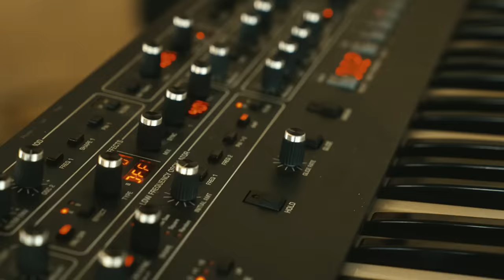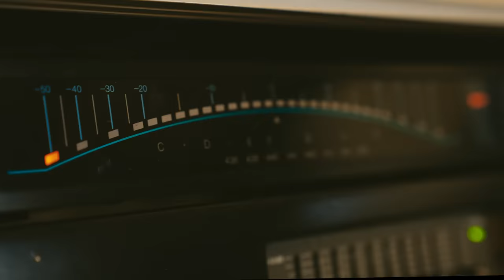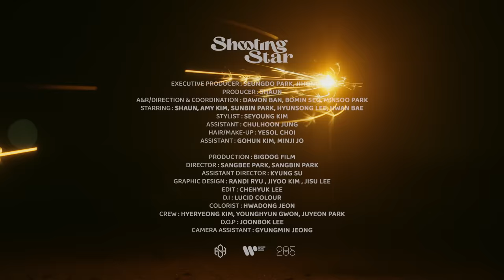숀 (SHAUN) - Shooting Star [Official M/V]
SHAUN’s 5th EP Album ‘Omnibus pt.2 : Inside Out is out now.

Catch some of my songs here